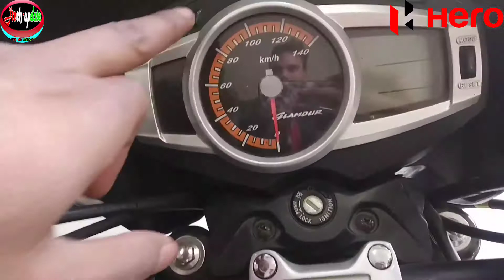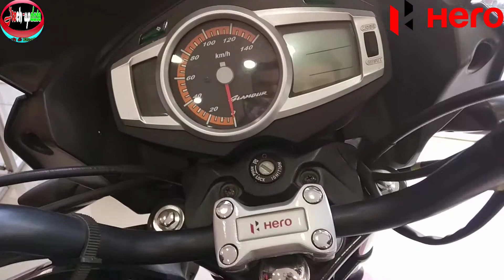Hero Glamour Fi Price || Review Specification || Mileage || Glamour 125 price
Hero Glamour Fi Price Review Specification Mileage,